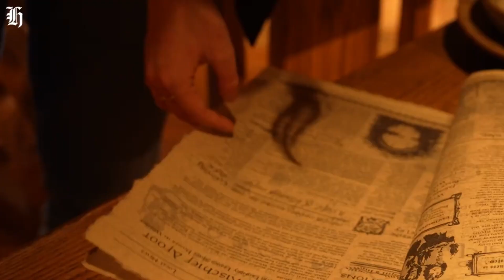ツアー 20231201 日本語吹き替え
省略意訳あり。誤訳あり。要原文参照。

Bagshot Row opens its doors | nzherald.co.nz @YouTubeより

Hobbiton Movie Set Tours’ iconic hobbit holes are finally open to the public — here’s what you’ll find